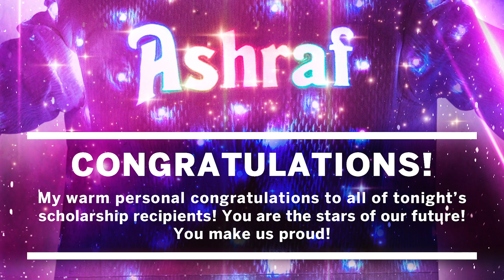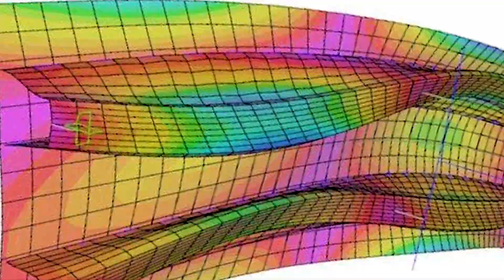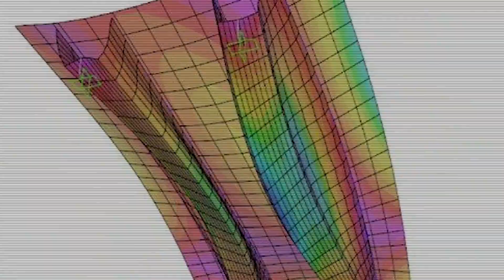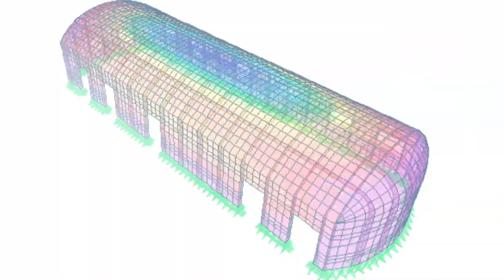Ashraf addresses the annual student career fair and scholarship event of SEAOSC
SEAOSC Foundation scholarships are awarded each year to outstanding engineering candidates nominated by Civil and Structural engineering faculty at Southern California colleges and universities, including Cal Poly San Luis Obispo, Cal State Northridge, Cal State Los Angeles, Cal State Fullerton, Cal State Long Beach, Cal Poly Pomona, Caltech, Loyola, UCLA, USC, and UC Irvine.

The SEAOSC Younger Members Committee reviews nominations and determines the winners that are then honored at this virtual event.

CSI is proud to support this amazing scholarship program.